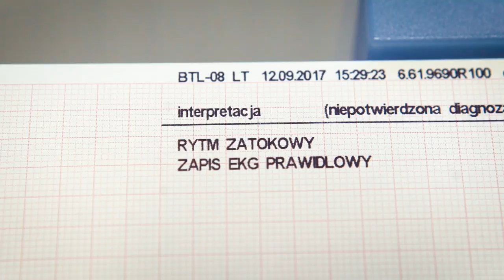Nasza reprezentacja na Mistrzostwa Świata ADCC 2017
Poznaj jednych z najlepszych polskich graplerów i zobacz ich przygotowania do najbardziej elitarnych zawodów.